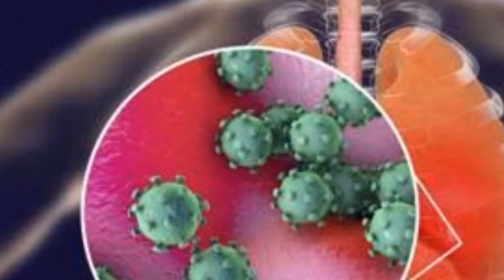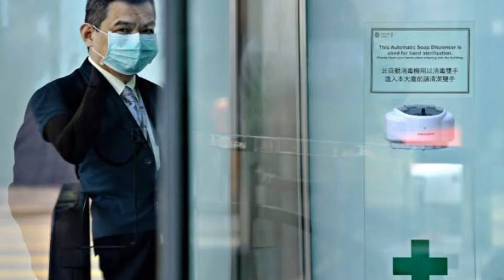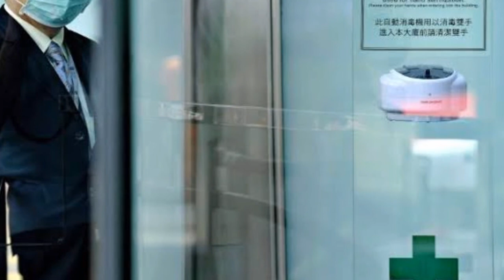New Corona virus Symptoms | Corona virus ki khamosh alamat | ShanHealthyTips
Thanks for watching our videos if you want any type of Vedios about Health topics subscribe our chanel i am not the owner of back ground music I declare that all slideshow belong me. We do not mean to victimize anybody emotionally.